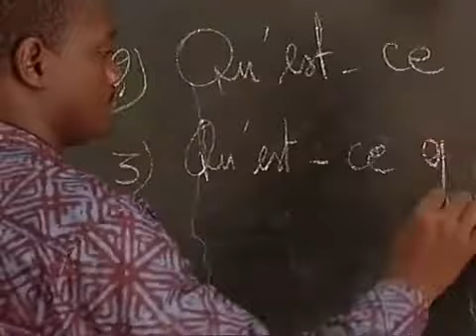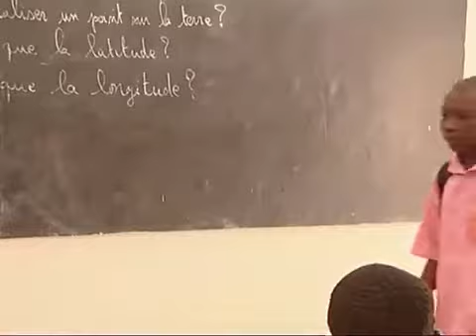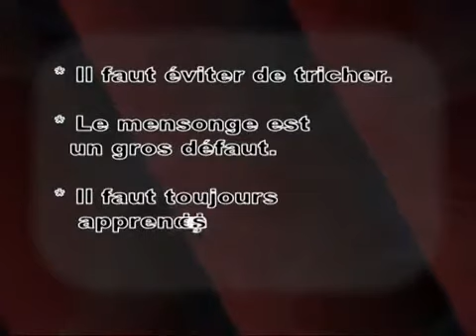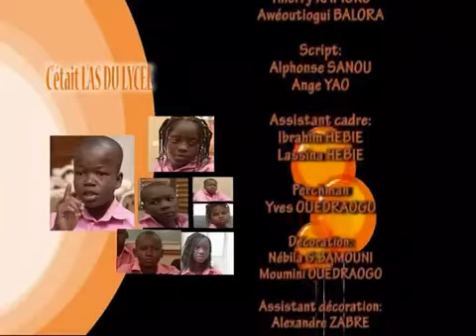Ou small et fani 3 épisodes